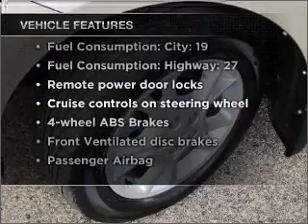2004 Toyota Sienna - Madison WI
Year: 2004
Make: Toyota
Model: Sienna
Trim: XLE
Engine: 3.3 liter 6 cylinder 24 valve
Transmission: 5-Speed Automatic
Color: Gray
Mileage: 131890
Address:
5801 Odana Road